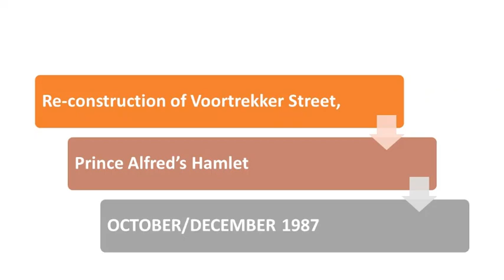Re-construction of Voortrekker Street, Prince Alfred's Hamlet, 1987